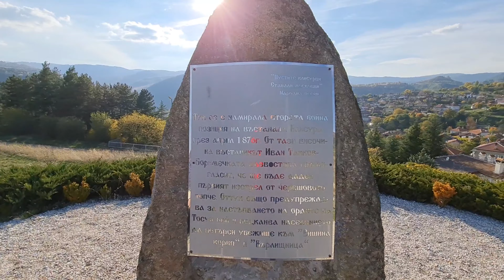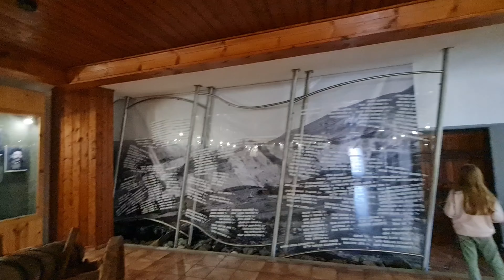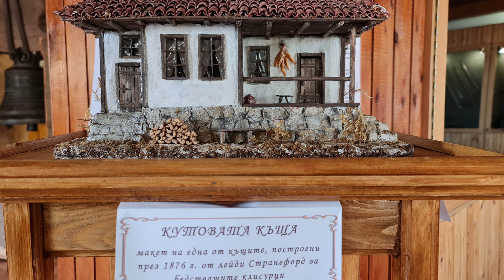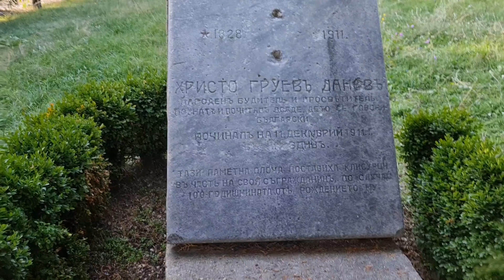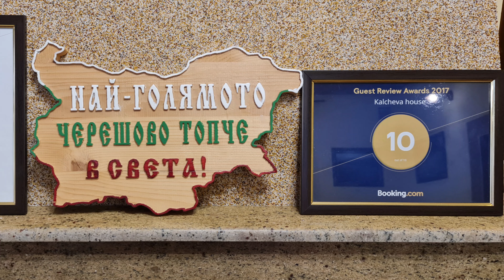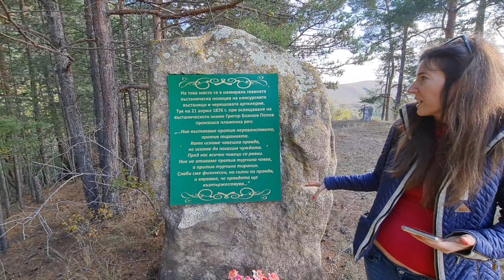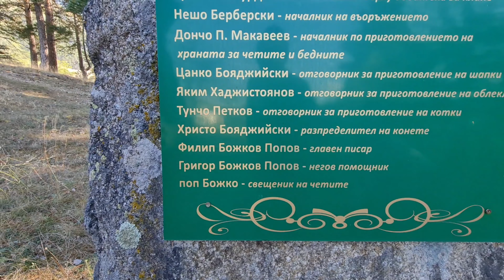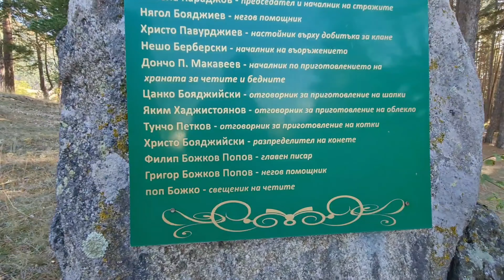Еп.14 Пътуване до Град Клисура - история и вдъхновяващо минало|Travel vlog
Здравейте, приятели!
Това е едно вдъхновяващо пътуване, което искам да направим от много време, посещавайки град Клисура. Само на 100км.от София, а все още не бяхме посещавали. Но ето, че този ден дойде.
Град, изпълнен с история и гордост от силата българска. Потопете се в това пътешествие с нас!

Гледайте и другите наши видеа, и не забравяйте да се абонирате за канала ни и да ни подкрепяте в това, което правим!

Поздрави, от сем. Желязкови!